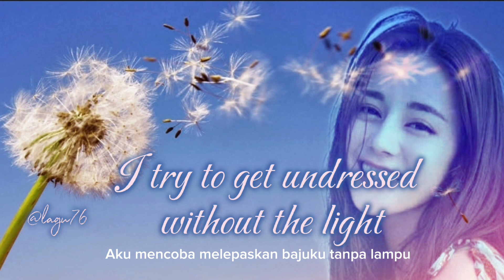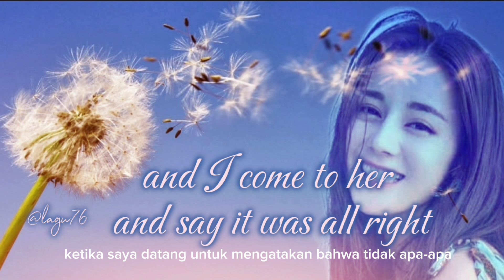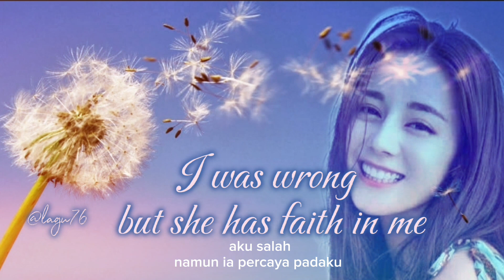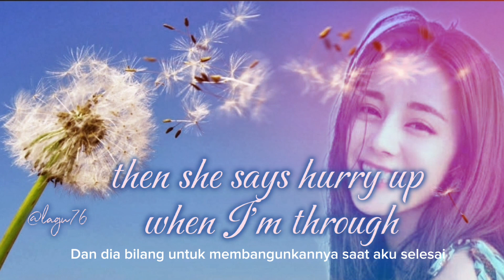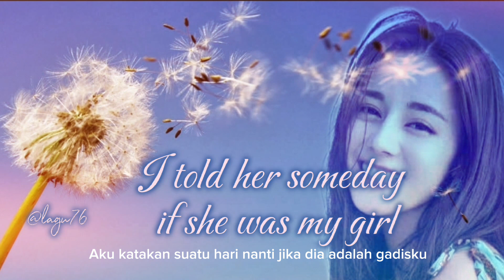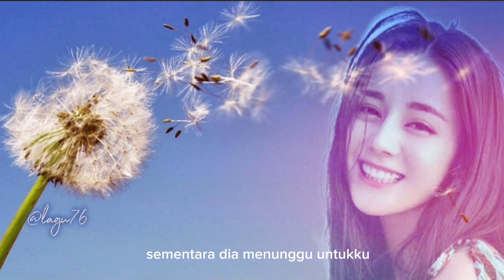She believes in me - Kenny Rogers - lyrics terjemahan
Song  : She Believes In Me
Artis: Kenny Rogers
Released: 1978
Album: The Gambler
Country : Nashville, Tennessee

She believes in me - Kenny Rogers - lyrics and translate

THANK YOU FOR YOUR BEAUTIFUL SONG
LETS SING TOGETHER!
Song  and clip video are not mine, I only made video lyrics to sing.

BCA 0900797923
😍WHAT SONG DO YOU MISS???...
Lagu Apa Yang Kamu Rindukan?.
 Cek di playlistku...

ANDY LAU , AIR SUPLY
BEEGEES , BOBBY VINTON , BROTHER4
BON JOVI , BEATLES
CIGARETES AFTER SEX
EBIET G.A.DE
FEI YU CHING , FRANKY AND JANE
GEORGE BAKER , GERARD JOLING
HAILAI A MU
IMAGINE DRAGON , IKLIM
JOSE MARI CHAN ,
MAROON , MLTR
RICHARD SANDERSON , RICHIE REN
TAN JIANCI
XIAOZHAN  , ZHAO LUSI